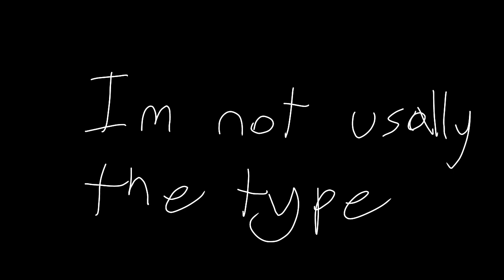Karma | Animation Meme | WOF Ocs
is this the first time I used these characters??
btepw animus rebirth into an icewing enchantment on a ring a  a a a ay

characters

Sugarplum/Polar
Oupotina/Alp
Tumbleweed is included but not shown

original, well I can't seem to find it huh
Wings of Fire by Tui T Sutherland
I only own the characters